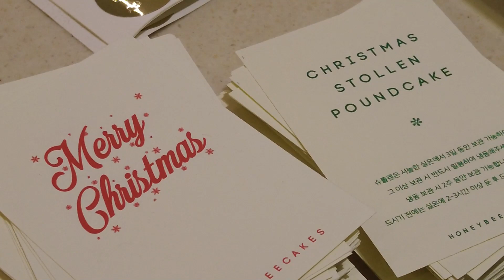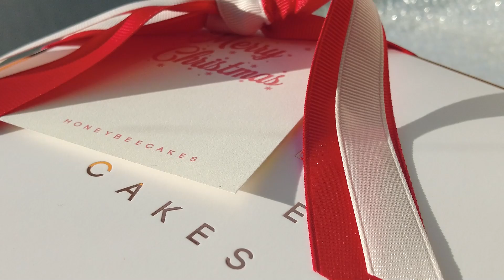[Vlog] 디저트 카페 택배 배송 준비하는 날 Ι 허니비케이크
안녕하세요, 허니비케이크 조은정입니다. 디저트 카페 이용이 어려워지면서 많은 디저트샵에서 택배 판매를 하고 있는데요, 허니비케이크도 크리스마스를 맞아 처음으로 200개 한정 주문 예약으로 슈톨렌을  준비했어요. 오늘은 크리스마스 슈톨렌 파운드 케이크 택배 준비하는 모습을 영상에 담아보았어요. :-)

슈톨렌은 독일빵으로 캔디드 오렌지 필이나, 시트러스, 건포도, 아몬드, 각종 향신 등을 넣은 과일 빵이에요. 빵 안에는 원통형의 마지팬을 넣고, 다 구워진 후에는 버터에 한번 담궜다가 설탕과 슈가파우더에 굴려서 완성해요. 조금씩 얇게 슬라이스해서 크리스마스까지 조금씩 먹는데, 크리스마스 시즌 때의 슈톨렌은 Weihnachtsstollen, Christstollen이라는 이름으로 불린다고해요.

허니비케이크에서 준비한 슈톨렌은 파운드 케이크 스타일로 풀어내어 굉장히 촉촉하고 부드러운 케이크에요. 힘들고 지치는 요즘, 저희가 준비한 디저트가 작은 행복을 드리길 바랍니다. ♥